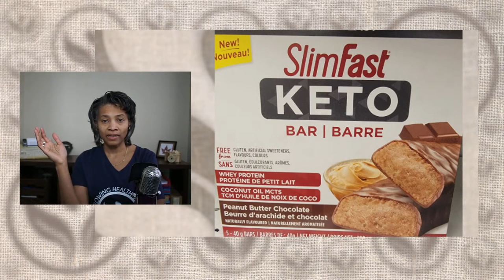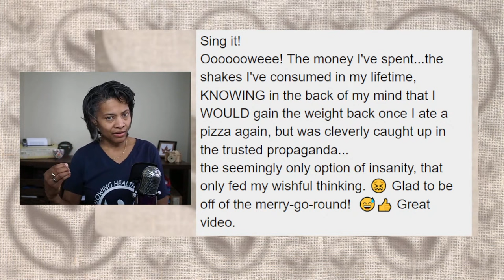Dieting Trap: Can SlimFast Shakes Make You Fat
Meal replacements are supposed to the be the ultimate solution to overeating. Delicious tasting shake that you have instead of a meal. You get all your nutrients but no excess. Do they work?

Today's talk is based on "Avoid This Dieting Trap". If you missed it, you can watch it

To get your health under control, you need to invest in you. The Overcoming Roadblocks to Health playlist will help you think critically about what you eat and make better choices about your health

Berkey Water Filtration System

or

Or

Show your support by purchasing a t-shirt or hoodie:

RedBubble: VioletReveira.redbubble.com